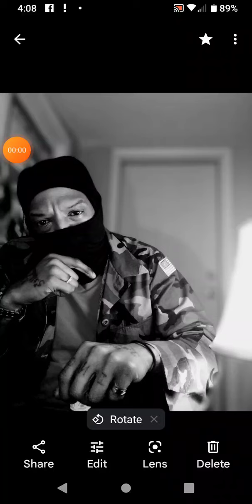RAISING HELL OVER WACK IOO/ MEDIA REALIZATION SINCERELY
THIS IS MY SECOND CHANNEL SUBSCRIBE MY FIRST CHANNEL IS KING ME YOU KNOW THE ROUTINE LIKE SHARE SUBSCRIBE TO KING SQUAD FOR MORE GREAT CONTENT THE OTHER CHANNEL BE UP IN 10 DAYS SINCERELY KING ME ⏳👑